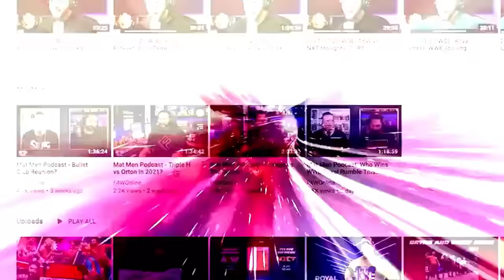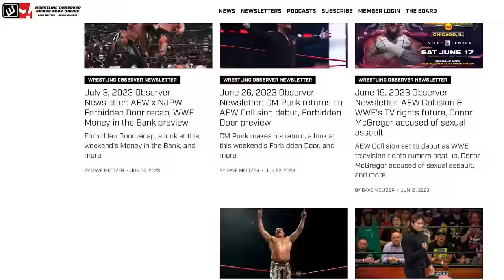Okada may be going to AEW | Wrestling Observer Radio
Bryan Alvarez and Dave Meltzer discuss the latest with Kazuchika Okada, including reports he may be AEW bound, and thoughts on his match against Hiroshi Tanahashi in Osaka.